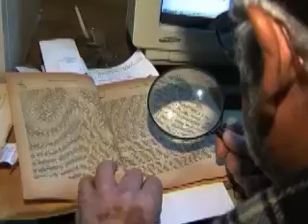Invisibles - Compilado de programas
Pequeño compilado del programa Invisibles bajo la conducción de Diego Marini.

Producción nacional realizada por Canal 13, Teledifusora Paraguaya S.A.